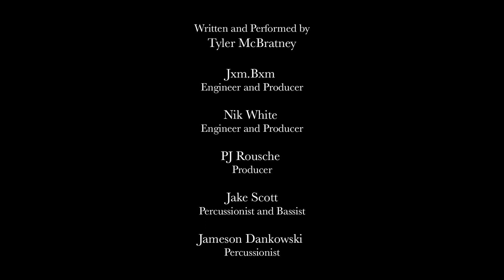How we made "Butterfly" - Crape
A look behind the scenes in the making of "Butterfly"